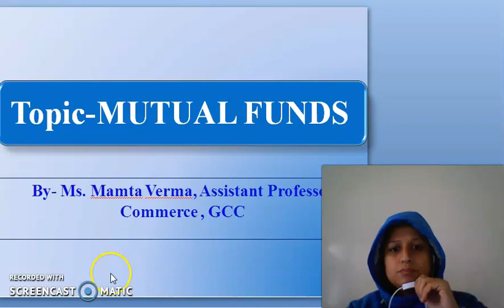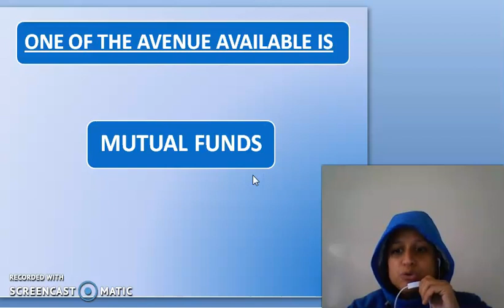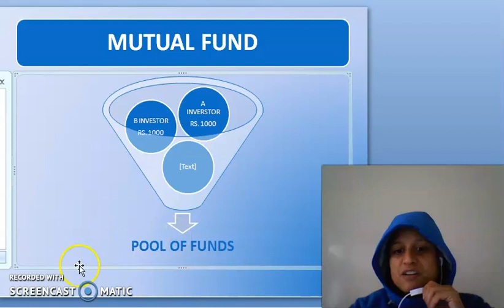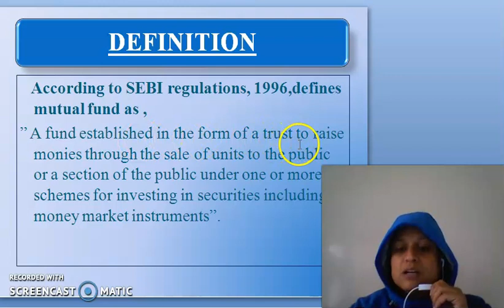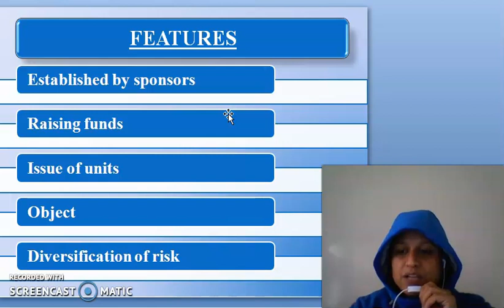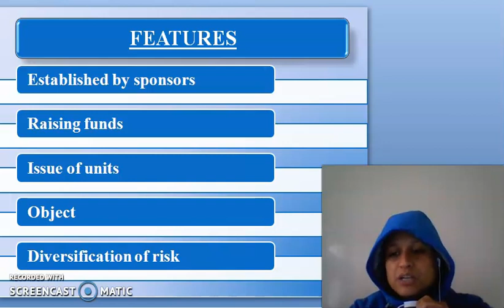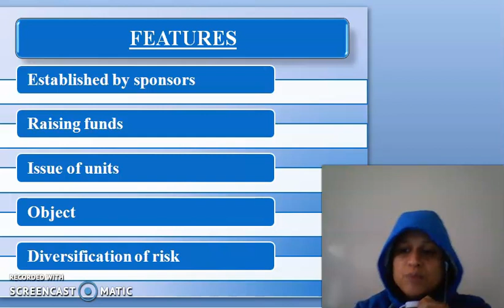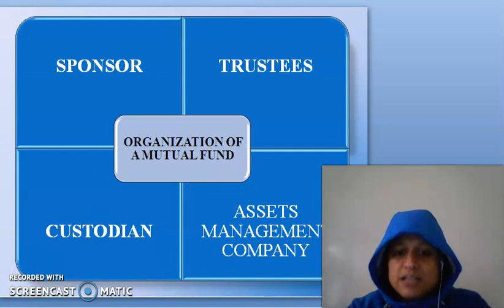MUTUAL FUNDS- LECTURE 1.